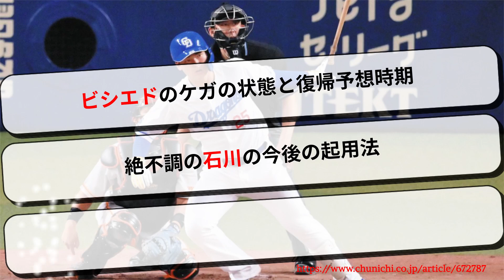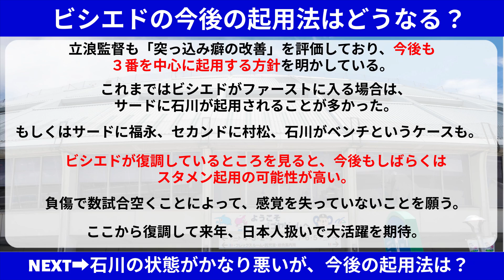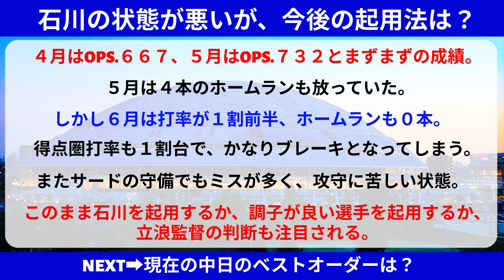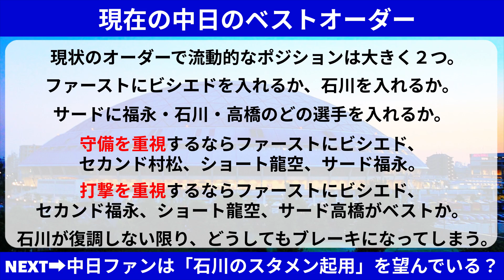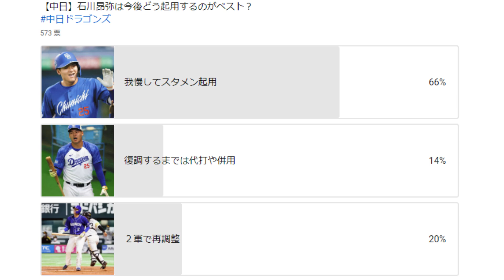中日 ビシエドのケガの最新情報！絶不調の石川昂弥のベストな起用法【中日ドラゴンズ/立浪監督】